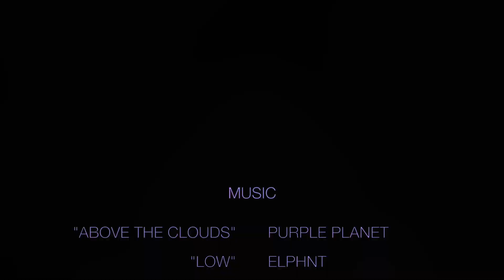NAEEM KHAN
SATCHCAT7 NETWORK AT NYFW